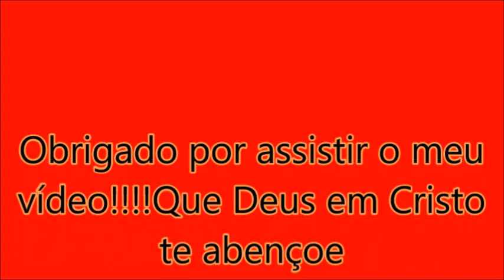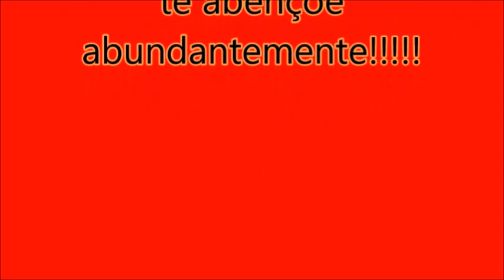Pássaro Verde em Visconde do Rio Branco, Belo Horizonte-MG x Ubá-MG, prefixo 19151, 14 outubro 2023